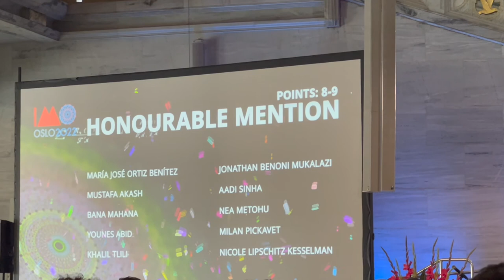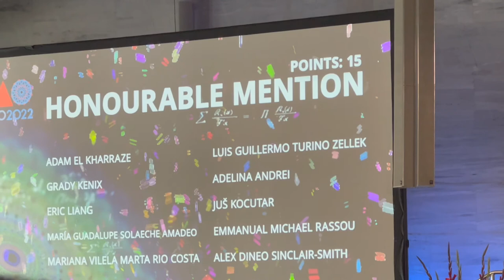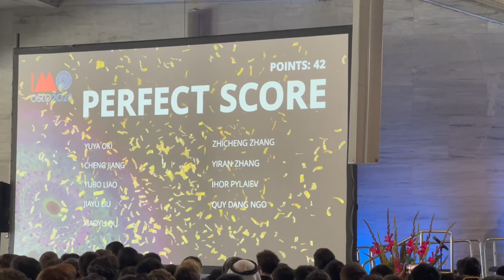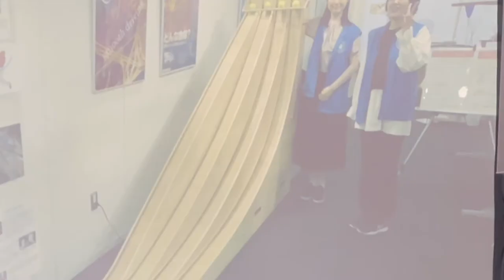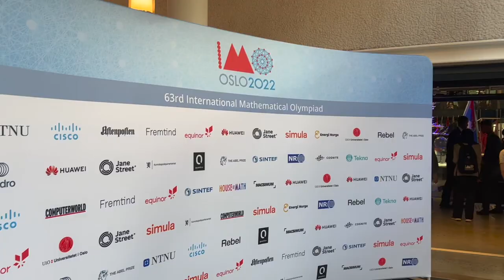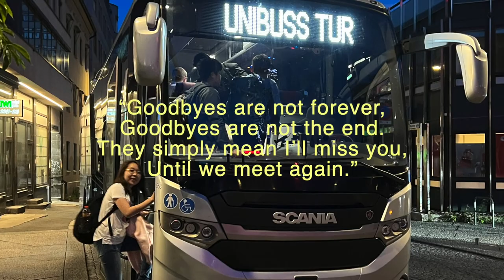Last Day of IMO- Closing ceremony, Farewell banquet at Rebel & airport at 3am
It has been a wonderful week spending time together with the Indonesian team at the International Mathematical Olympiad. We visited the largest sculpture park, Vigeland park in the morning, then attended the closing ceremony at the City Hall in the afternoon. Last but not least, we had a fun time at the farewell banquet at Rebel!

Congratulations to the Indonesia's team and all other teams for the amazing achievement at an international level!

1. Song: MBB - Sea

2. Beau Walker - Coconuts

🌟 If you enjoy this video please show some love by dropping a like👍
💬 💭  Leave your comment what subjects you are currently studying and what is your biggest motivation in life.

KM is a law student, this channel is founded with the main objective to inspire and motivate others, to make an impact in everyone's life.

Be yourself, pursue your passion or desired goal and work towards it!

Happy Studying and hope that everyone can achieve our goal in life!